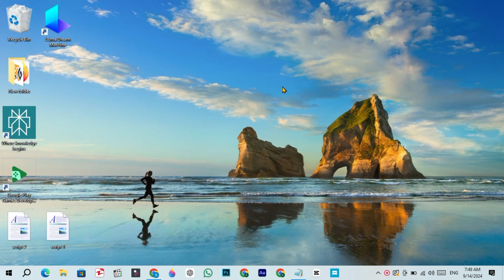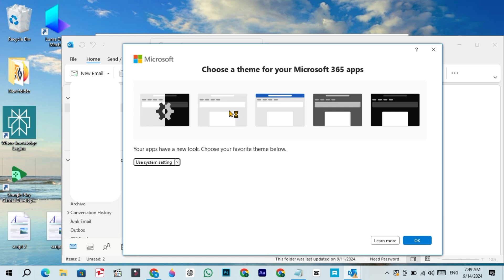How to Switch From NEW Outlook to OLD (Classic) | How to Switch Back to Old Outlook | Ms Outlook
Today in this video you will learn, How to Switch From NEW Outlook to OLD (Classic) | How to Switch Back to Old Outlook | Ms Outlook

How do I switch from old Outlook to new Outlook
Outlook old version for Windows 11
Outlook Classic
microsoft outlook
how to switch back to classic outlook
How to change Outlook 365 back to classic view
Go to classic Outlook not working
outlook classic
classic outlook
new outlook